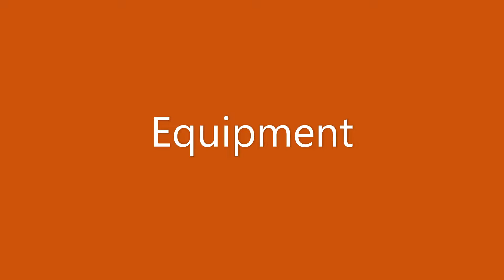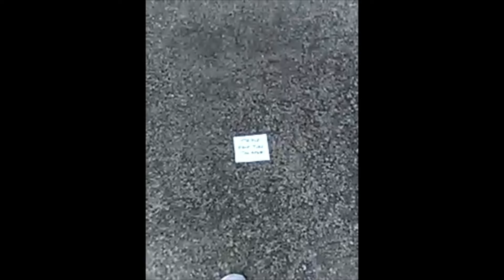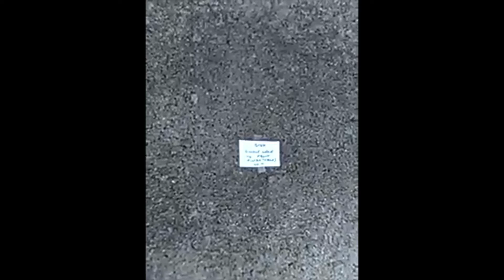Angel-Cyber Rally-O Level III, Course 13T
Angel and I running CRO Level III Course 13T-score 100 plus 4 bonus points-